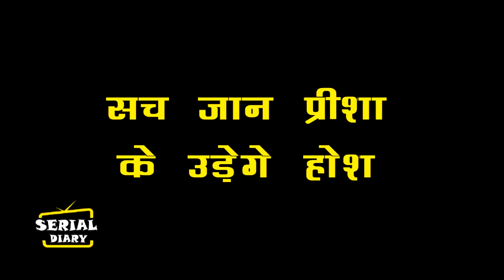YHC || OMG !! AHANA PREESHA को कॉल कर KRISHNA से जुड़े राज़ का करेगी बड़ा खुलासा...